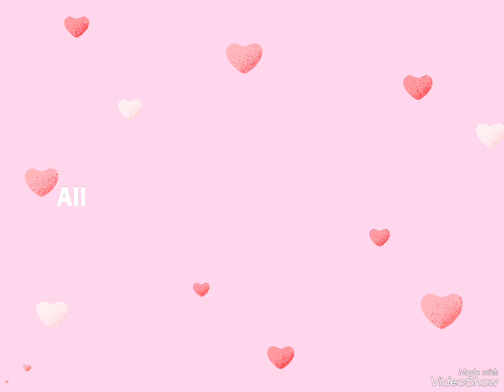♠️Sıla Türkoğlu and Halil İbrahim♠️💜